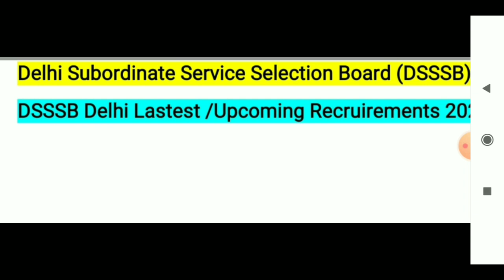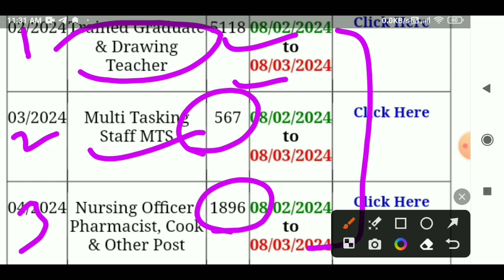DSSSB से तीन नई vacancy 2024 में आने वाली है || इसी February में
dsssb tgt vacancy 2024dsssb stenographer vacancy 2024
dsssb steno vacancy 2024